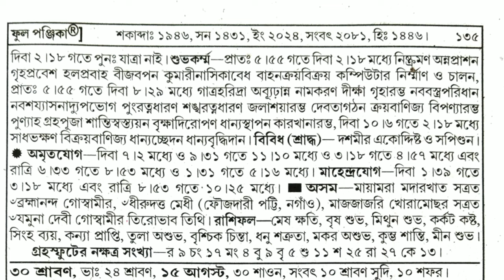বাংলা পঞ্জিকা ১৪ আগস্ট ২০২৪||bangla panjika 14 August 2024||bengali Clandertoday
বুধবার পঞ্জিকা
bengali panjika 14 August
bengali panjika calendar
bengali panjika today
বাংলা পঞ্জিকা অ্যাপস
bengali panjika app
বাংলা পঞ্জিকা আজকের দিন
বাংলা পঞ্জিকা ১৪৩১ শ্রাবণ মাস
আজকের panjika
আজকের দিন পঞ্জিকা বাংলা
আজকের পঞ্জিকা বাংলা
বাংলা পঞ্জিকা ক্যালেন্ডার
এ বছরের পঞ্জিকা
এ মাসের বাংলা ক্যালেন্ডার
এ বছরের বাংলা ক্যালেন্ডার
এই বছরের বাংলা পঞ্জিকা
বাংলা পঞ্জিকা ক্যালেন্ডার ১৪৩১
বাংলা পঞ্জিকা কলকাতা
বাংলা পঞ্জিকা আজ কত তারিখ
বাংলা দৈনিক পঞ্জিকা ১৪৩১
panjika calendar bangla paji calendar
bangla calendar panjika
বাংলা পাঞ্জি bengali panjika tomorrow
বাংলা পঞ্জিকা ডাউনলোড
bengali panjika today tithi
বাঙালি পঞ্জিকা panjika bengali today
বাংলা দিন পঞ্জিকা
বাংলা পঞ্জিকা ১৪৩১ বিয়ের তারিখ
bangla panjika 1431
indian bangla panjika notun bangla panjika
bangla panjika 2024 bengali panjika 2024